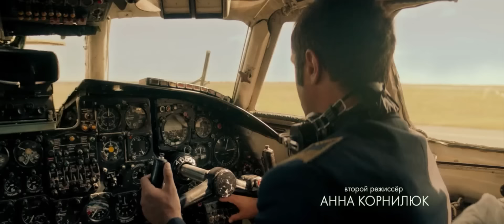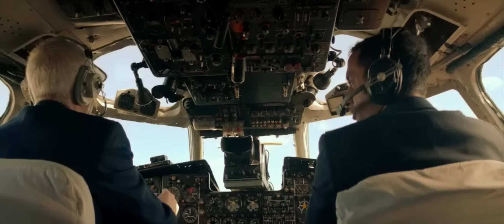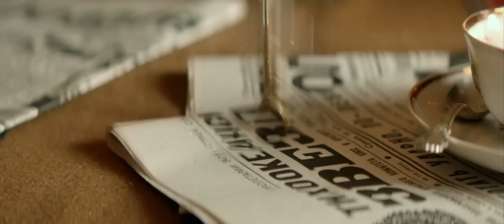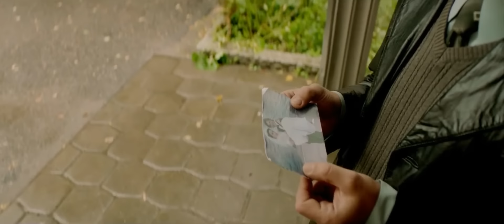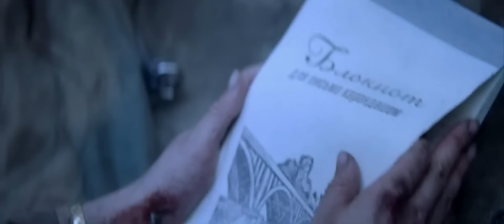자기전 시청주의💥상공 5,200m에서 갑자기 두동강 난 비행기,,..."보기전엔 믿을 수 없는 2024 생존스릴러"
플라이트 811(2024)